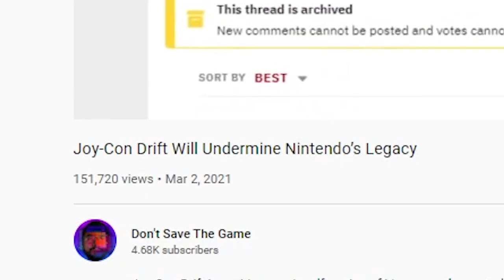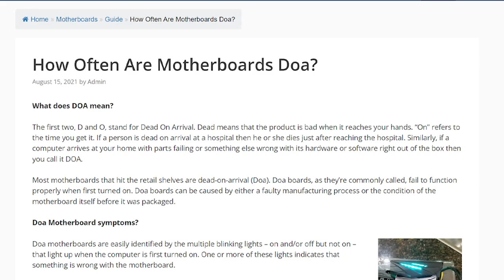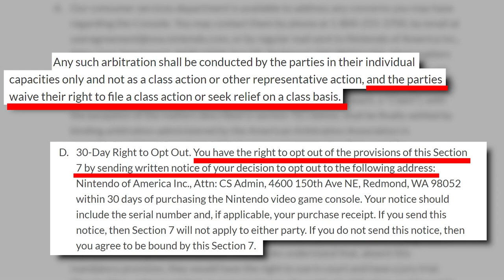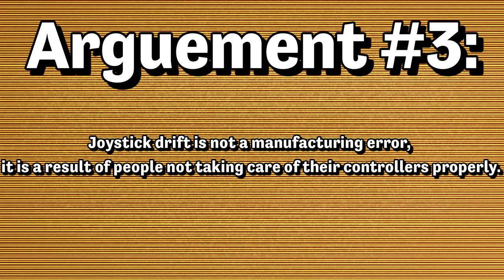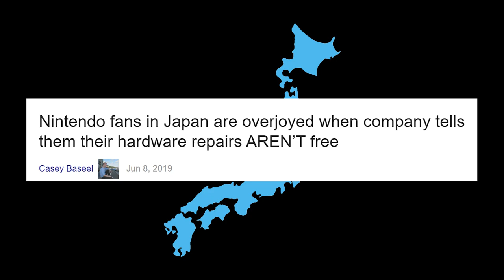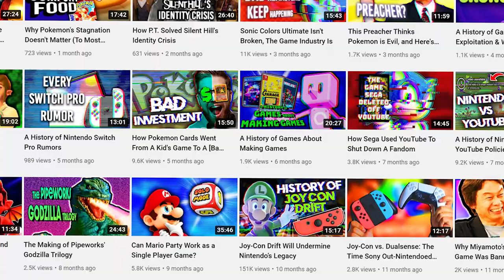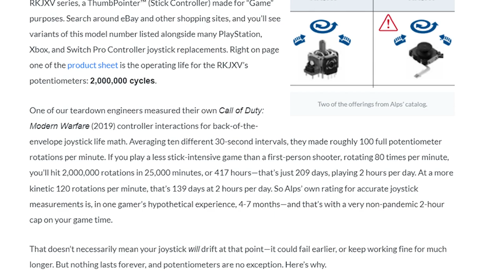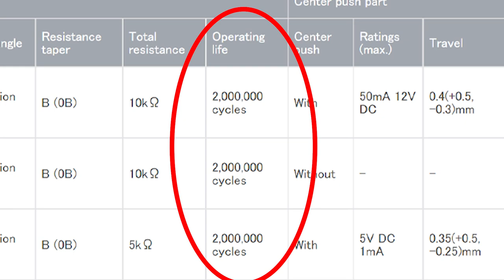Joystick Drift is a Modern Gaming Epidemic - Here's Why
In which Xavier breaks down five common arguments from around the internet that claim joystick drift isn't a real problem, and also why the gaming industry kind of sucks.